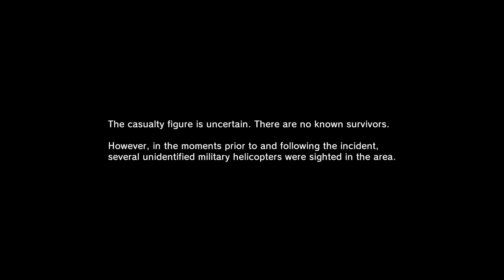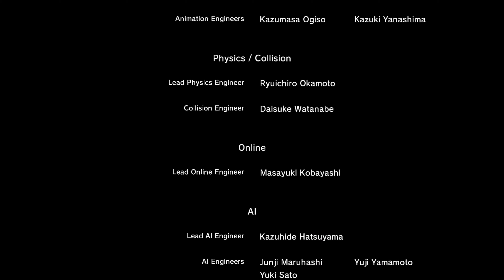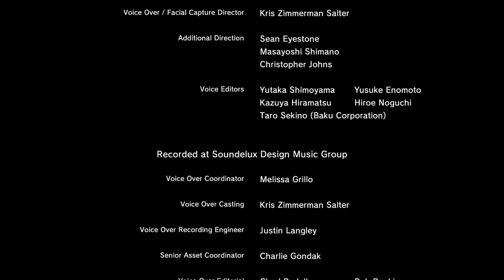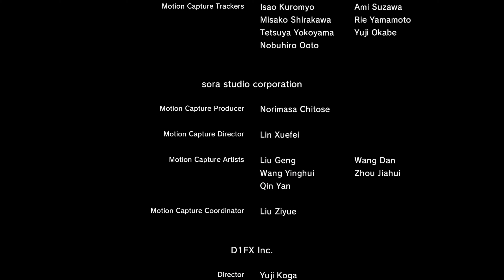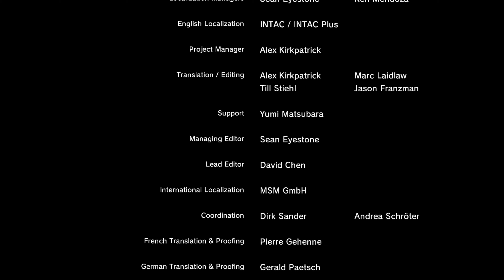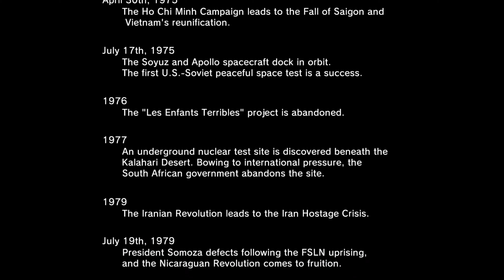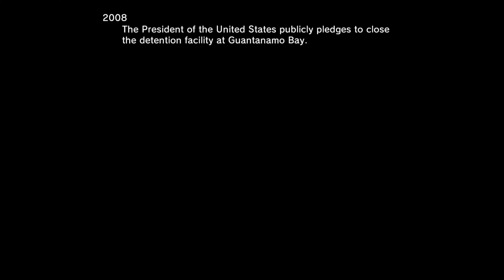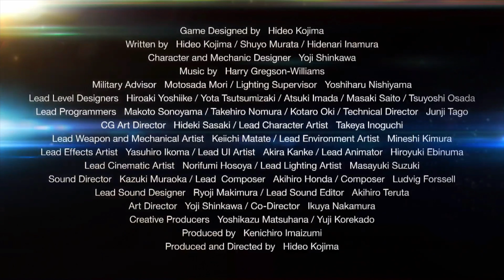PAZ (ENDING) | Metal Gear Solid V Ground Zeros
Metal Gear Solid V Ground Zeros Part 2 (Ending) gameplay walkthrough with no commentary.